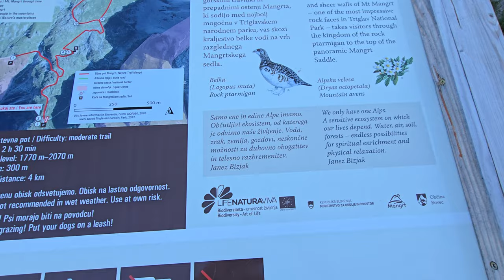2024-08-12 Najvišja cesta v Sloveniji MANGRTSKA CESTA